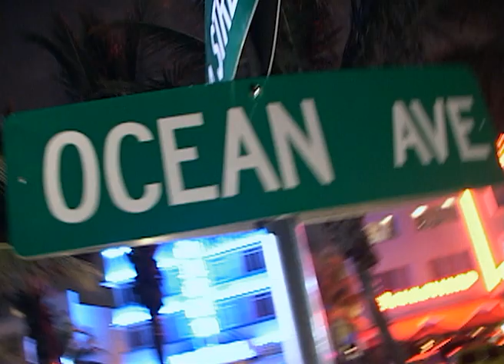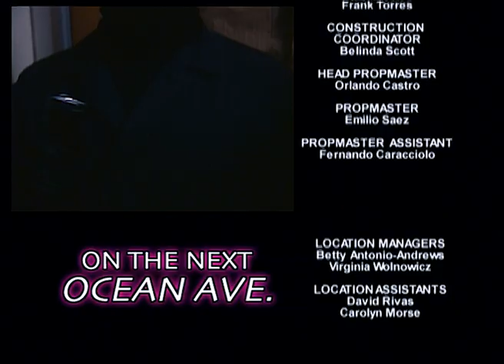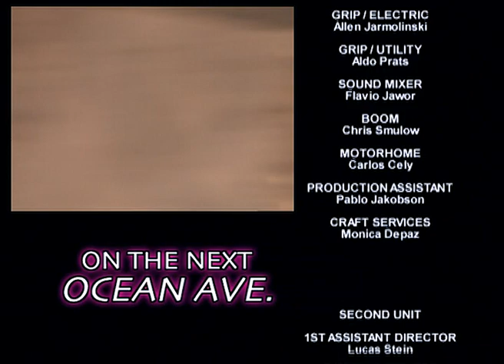Ocean Ave. - Ep. 29 - TV Series by Film&Clips